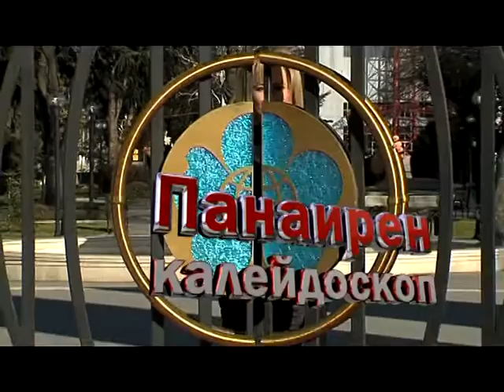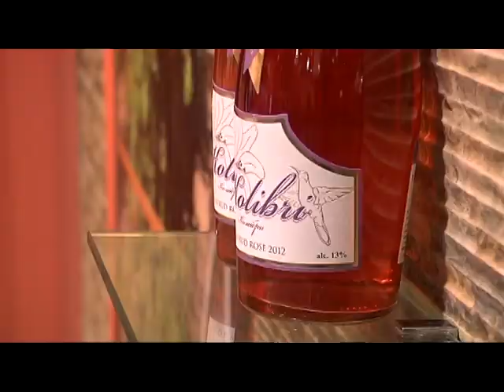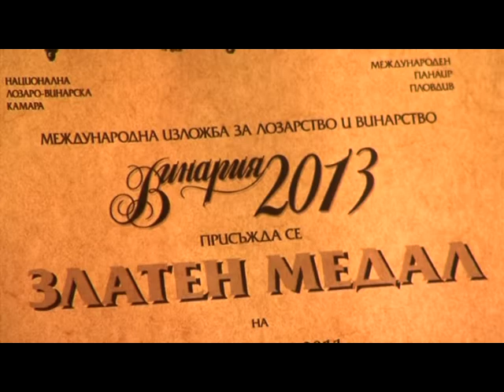На Винария 2013 - среща с изложители